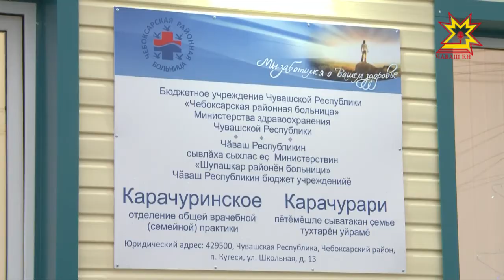16 января Глава Чувашии Михаил Игнатьев обратится к Государственному Совету республики с Посланием.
Этот документ составляется ежегодно и определяет основные направления развития, точки приложения усилий. В течение недели в программе «Республика» вспомним, как реализовывалось Послание-2017.